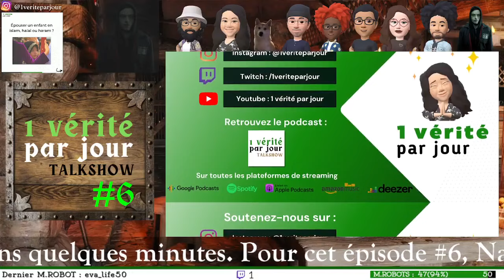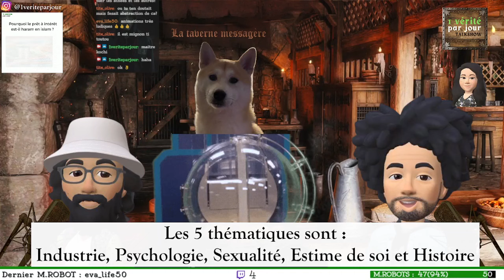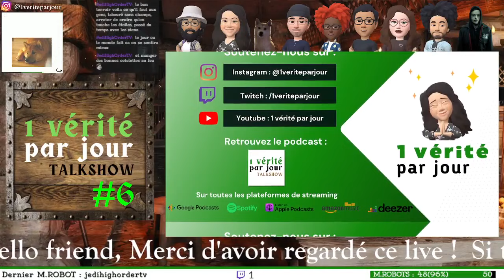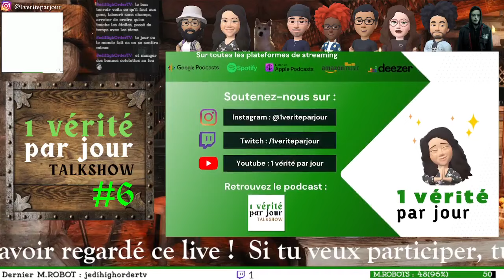Conversation passionnante entre deux ex-musulmans algérien et tunisien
Dans le sixième épisode de la série 1 vérité par jour talkshow, je reçois Himilco, un Tunisien apostat depuis 20 ans ! Il partage son parcours vers l'apostasie, qui a eu lieu peu de temps après l'événement historique du 11 septembre 2001. Nous avons abordé plusieurs sujets variés en analysant la société tunisienne à travers cinq thématiques tirées au sort, et j'ai personnellement pu m'identifier à beaucoup de ses réflexions.

Merci beaucoup d'être passé à la taverne messagère !

Chapitrage

00:00 Introduction
06:19 1 ex-musulman par jour : Himilco
18:50 Industrie
42:07 Psychologie
59:13 Sexualité
1:18:53 Estime de soi
1:45:40 Histoire
2:05:53 Message pour les pré-apostats

👍 Likez, commentez et partagez .. l'algorithme Youtube est contre nous

Cher apostat, chère apostate, cher futur ex-musulman, chère future ex-musulmane,

Serais-tu le/la prochain(e) invité(e) ? ❤️

N'hésite-pas à me contacter si tu veux apporter ta pierre à l'édifice. Exprime-toi, il est essentiel de jouir de ce privilège pour essayer de changer le monde à son échelle. 💯

💪 Les islamo-critiques que je soutiens

With love,

Nas